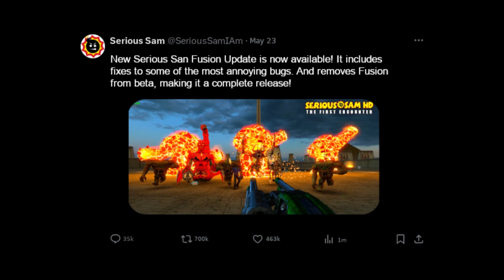[Serious Sam GMOD] Is This Real?!?!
If only it was real...

The first GMOD animation that i don't abandon midway, proud of how it turned out even with the rough edges.